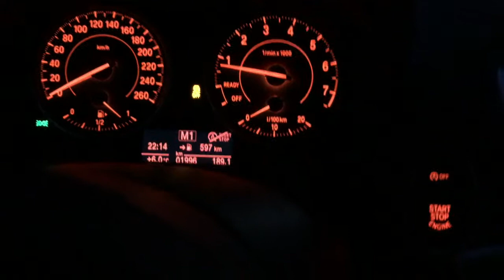A Rainy Wednesday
I've got tired of laying on the sofa..so..